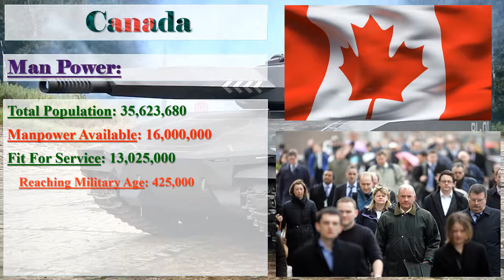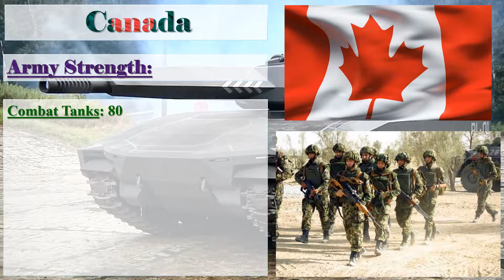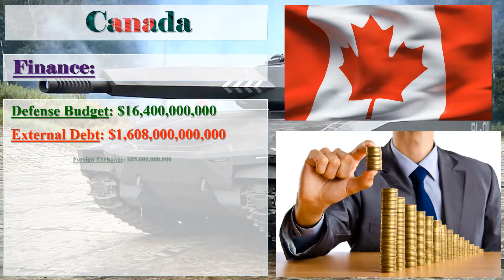Canada Military Power 2018 | How Powerful is Canada?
Canada Military Strength Ranking 2018.
Canada Army.
How Powerful is Canada?

The Canada finalized Global Firepower ranking relies on over 50 factors to determine a given nation's PowerIndex score.

Image Credit: Google
Information Credit: globalfirepower